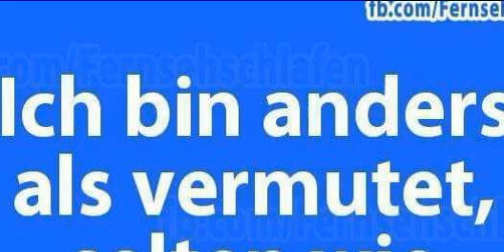PulverElli86 - (c) 2017 MAGIX MUSIC MAKER JAM !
Track 175

Das Urheber Recht nicht kommerzieller Benutzer
Music for Non commercial users Pleasure Of The Sounds

Archiviert von Petr Koval​